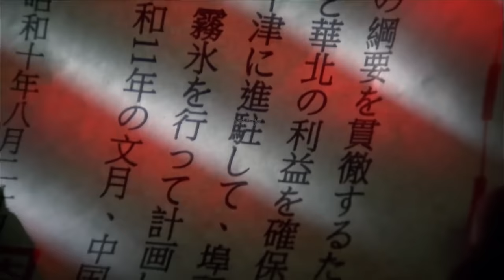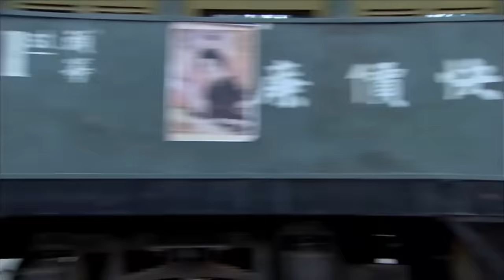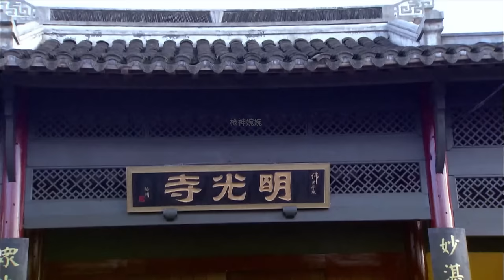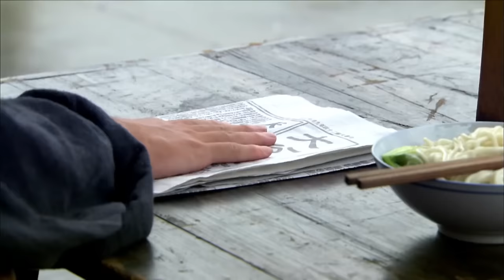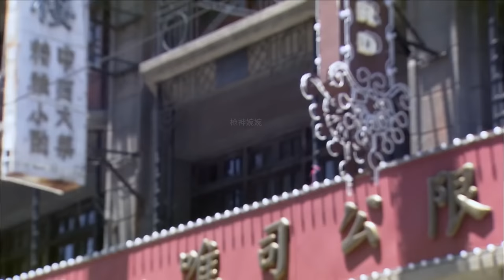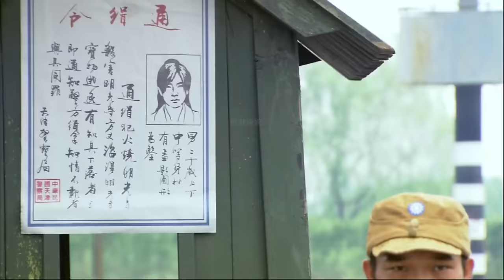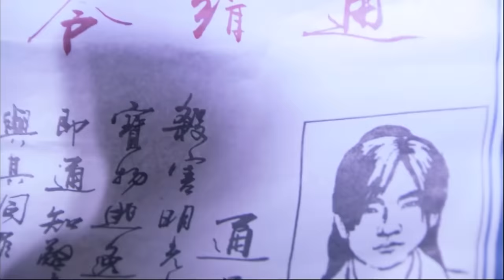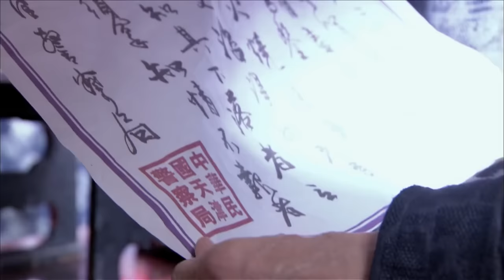功夫電影！ 日本武士不把傻小子當一回事，殊不知他是功夫高手 ⚔️ 抗日 | Kung Fu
WJDZZ